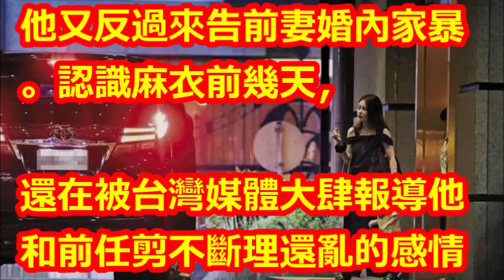日籍女星嫁入豪門，每月11萬零花錢，鬧離婚男方開價5億搶孫遭拒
【相關視頻】

砸5億跨海搶孫！麻衣閨蜜曝近況「母子不打算回台灣」，搞失蹤數日鬆口：「她一直在等王泉仁」！﹝語音﹞

這是麻衣爆失聯！公公「開價5億搶金孫」被拒絕，友人曝「離婚談判內幕」：她真的很辛苦